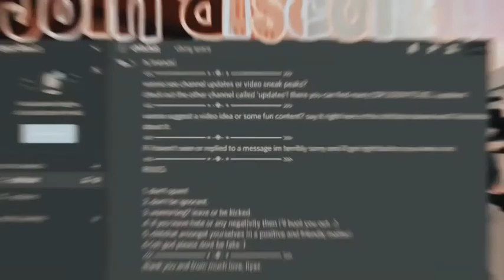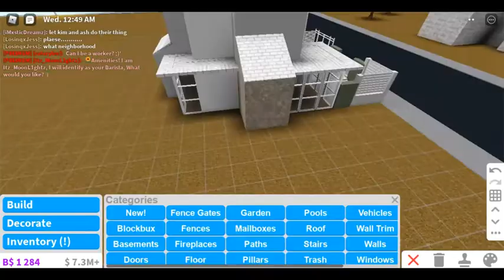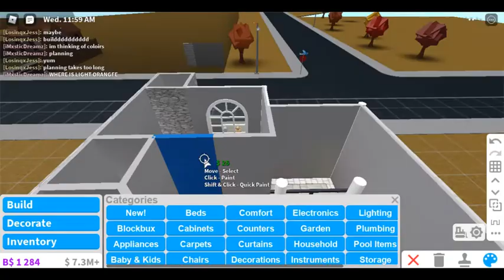modern winter home 50k | roblox bloxburg